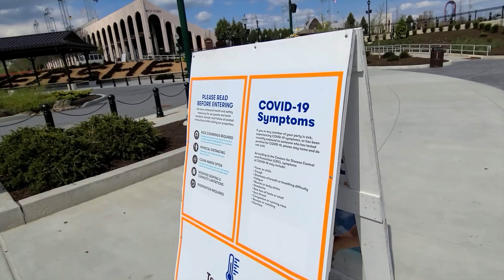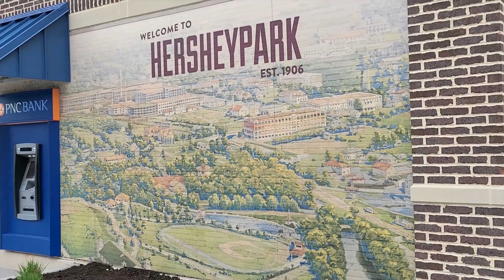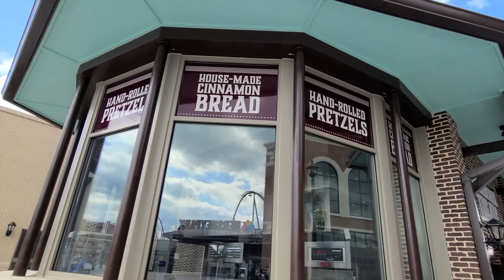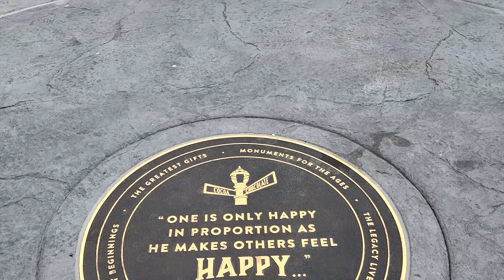Hershey's Chocolatetown Relaxing Stroll: Checking new Bus Area!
Hey everyone! Today enjoy a relaxing stroll around Hershey's Chocolatetown at Hersheypark! I also checked out the new bus area for resort guests as well. Hope you enjoy!